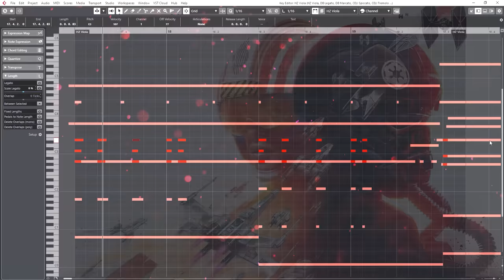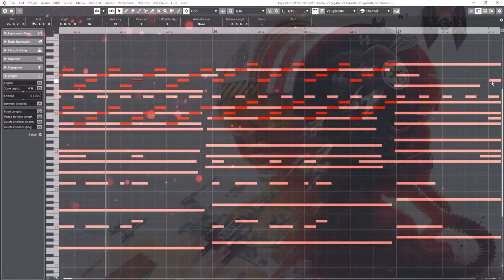Star Wars: Squadrons – Reveal Trailer Music (Extended)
This is not the official trailer music. It is a cover and recreation by me. Trailer music by Blakus.

Trailer Music by Blake Robinson a.k.a Blakus